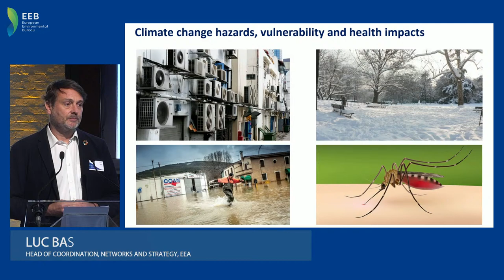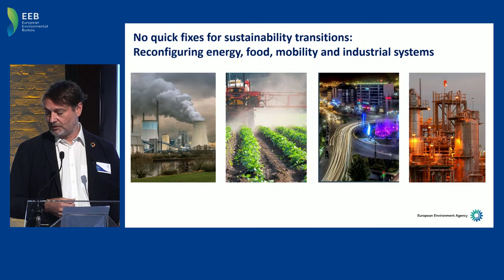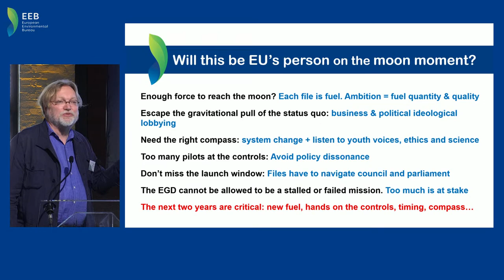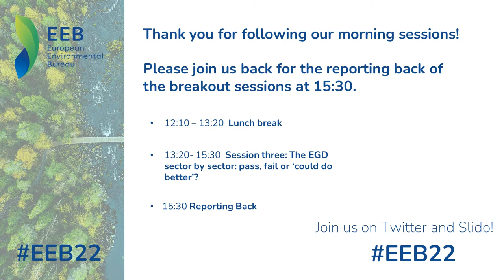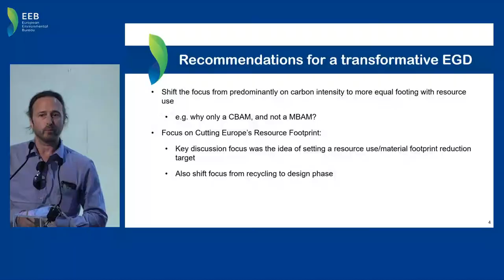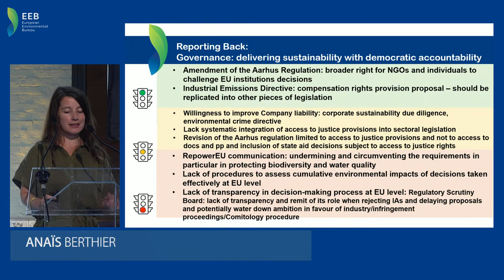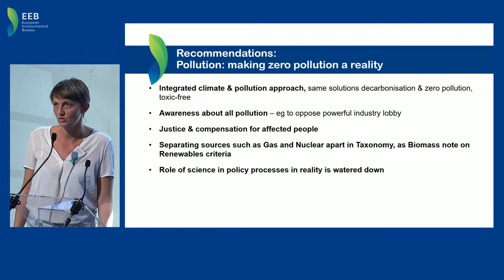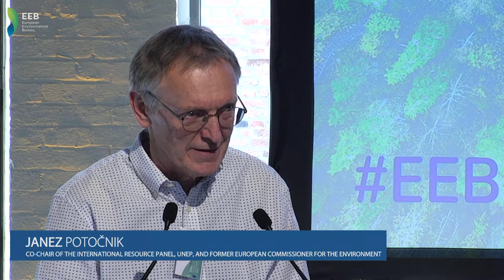EEB Annual Conference 2022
The EEB welcomes you to its 2022 annual conference. The conference is the opportunity to review the European Green Deal as it arrives at its mid-term and to highlight where it has succeeded in making positive change, where results have been mixed and where it has simply disappointed. Join the event and the discussion to get the European Green Deal we urgently need.

Join us on Slido to ask your questions